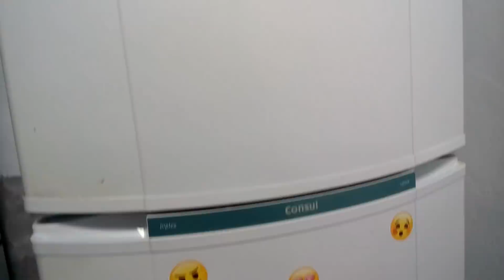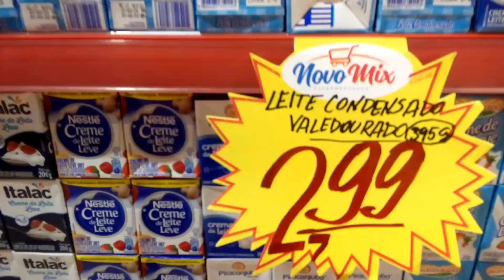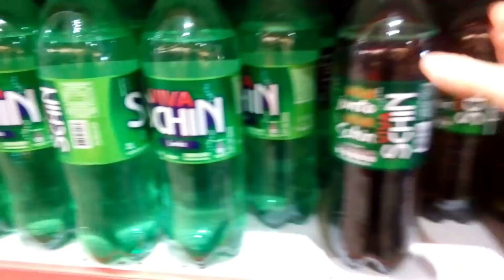Desabafo Vanessa Moraes + Compras do mêsversário - Família Chicletinho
Nesse vídeo o técnico veio ver a geladeira e a noticia não é boa e fomos também comprar umas coisinhas para o mêsversário do bebê, e nesse mesmo vídeo falamos sobre o assunto envolvendo a Vanessa Moraes, pois ela precisa de força!

AC Camaçari
Caixa Postal 254
Cidade: Camaçari/BA
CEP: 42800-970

Aqui você encontra uma família animada, sorridente e feliz, que vivi a vida com o principal, o amor! Nossos vídeos são sobre vlogs diários, fazemos faxina e nessa faxina meu marido me ajuda muito, compras do mês, compras de mercado, mas também tem outras compras, quem não ama comprar? Gravamos também nossa rotina, como cozinhar e receitinhas deliciosas, amo fazer receita!
Ah! As vezes tem aquelas pegadinhas de casal, onde eu faço, peguei meu marido, e meu marido não fica pra trás e faz, peguei minha esposa, rs!
Em nosso vlog, buscamos ficar bem próximo de vocês, tem também participações  especiais de toda família!